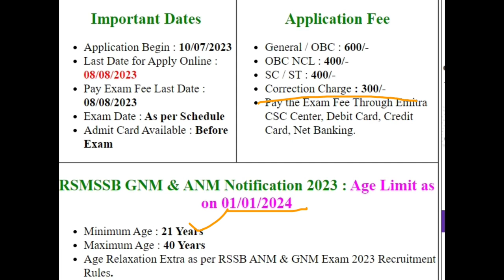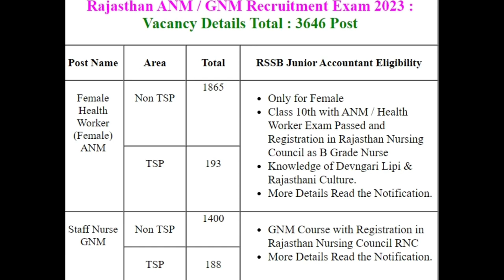Rajasthan RSMSSB Female Health Worker ANM& Staff Nurse GNM Recruitment 2023 Apply Online for3646Post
womantechnical rajasthani RSMSSB female healthworkers ANM & Staff Nurse GNM Recruitment 2023 Apply Online for 3646 Post
2023
Rajasthan Staff Selection Board RSMSSB Female Health Worker ANM & Staff Nurse GNM Advt No. 03/2023 & 04/2023 Recruitment 2023. Candidate Can Apply Between 10 July 2023 to 08 August 2023.

Candidate Read the Notification Before Apply the Recruitment Application Form in RSMSSB Apply Online for ANM / GNM Vacancy 2023.